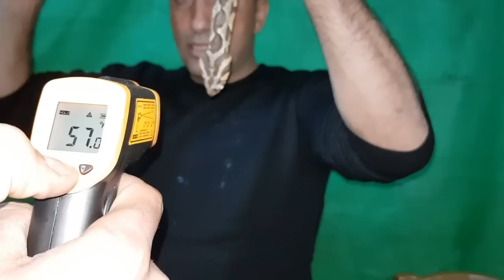تجربةحمل افعى فلسطين لها 3 انياب وبسمها مع جمال العمواسي